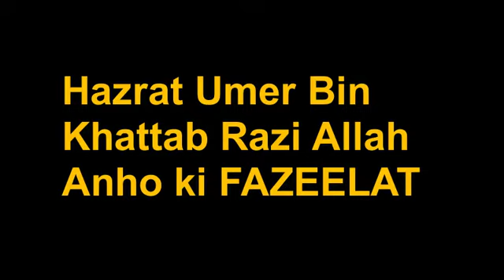Hazrat Umer Bin Khattab Razi Allah Anho ki FAZEELAT - Mufti Tariq Masood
11/16/2012

Background credits
AA VFX- 8K/4K motion backgrounds channel